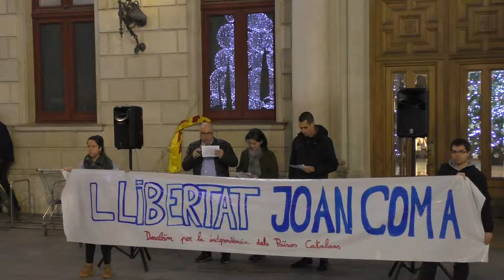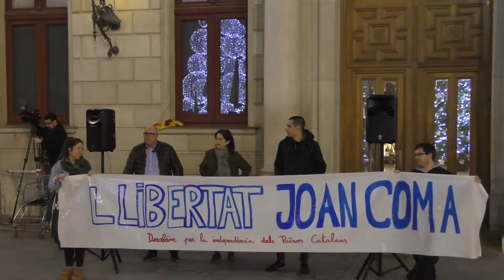Concentració en rebuig de la detenció de Joan Coma a Reus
El dimarts 27 de desembre els ciutadans de Reus i de tot Catalunya s’han concentrat davant de llurs ajuntaments per reclamar l’alliberament del regidor de Vic, Joan Coma Roura, perseguit per motius polítics i per fer us de la llibertat d’expressió.
Joan Coma s’ha negat repetidament a anar a declarar a l’Audiència Nacional, on ha estat portat per la policia. Tot acusat té el dret a negar-se a declarar. S’espera que es torni a negar a declarar abans de ser alliberat.